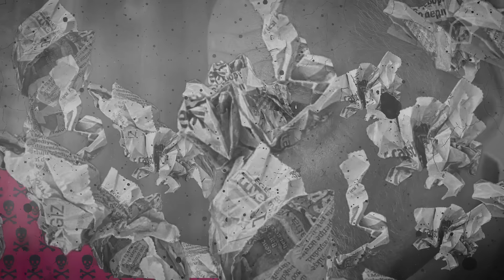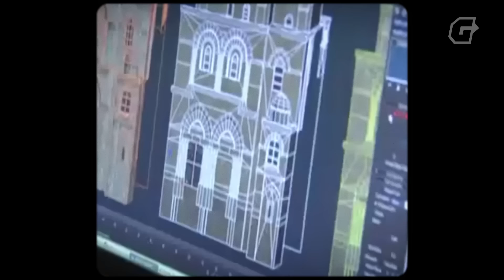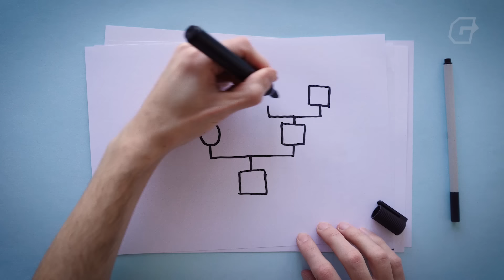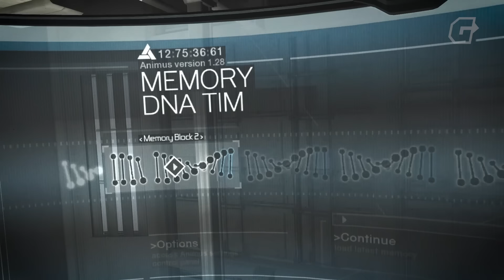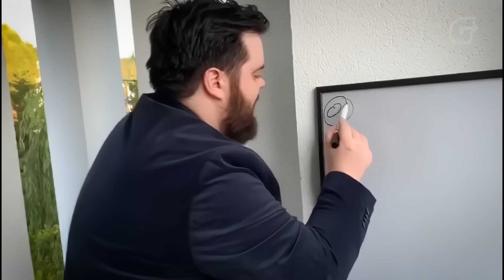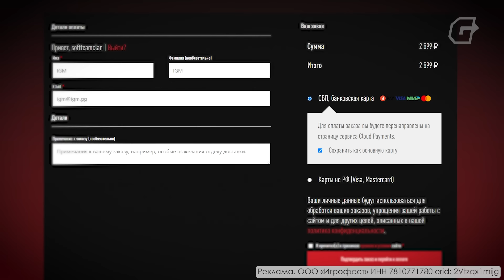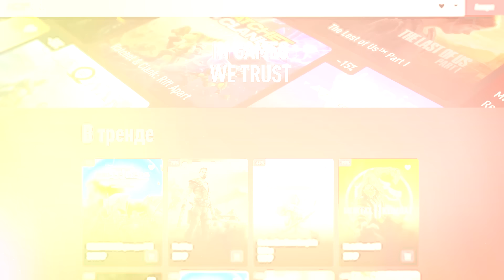ИГРЫ, ОПЕРЕДИВШИЕ ВРЕМЯ: ASSASSIN'S CREED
Если ценишь вкусные продукты и бесплатную доставку, заказывай из ВкусВилла. Зацени выгоду и заказывай, что хочется

Assassin’s Creed, без сомнения, великая видеоигровая франшиза. На её геймплейную формулу оглядывалась все, а те самые вышки навсегда вошли в зал славы геймдева. Всё это случилось благодаря прорывному и невиданному ранее дизайну открытого мира. Присаживайтесь поудобнее, прямо сейчас мы расскажем, как первая Assassin’s Creed опередила своё время.

Реклама, АО "ВкусВилл», ИНН 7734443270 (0:00)
Реклама. ООО «Игрофест» ИНН 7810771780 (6:36)

00:00 — Интро
01:50 — История разработки
06:36 — Реклама
08:08 — И снова к разработке
09:32 — Уникальный геймплей в открытом мире
17:16 — Сюжет и сеттинг
21:50 — Итоги